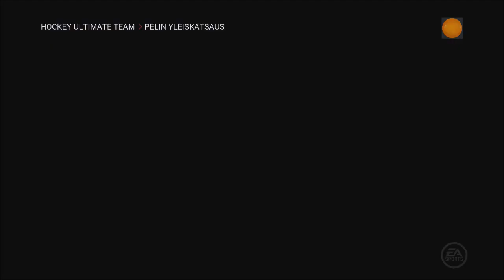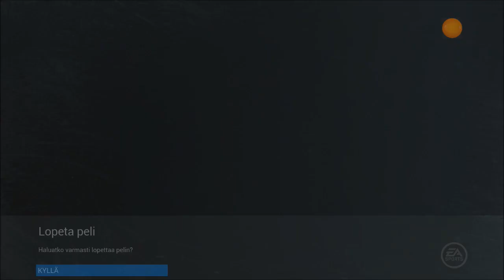NHL 16 HUT Pudotuspelit: Amatööricup 2/2 (joulukuu 2015)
Hut Play-offs - Amatööricup 2/2. Hetken hengähdystauon jälkeen toinen kerta tulee sanomaan toden!